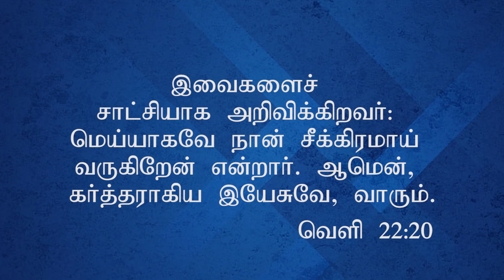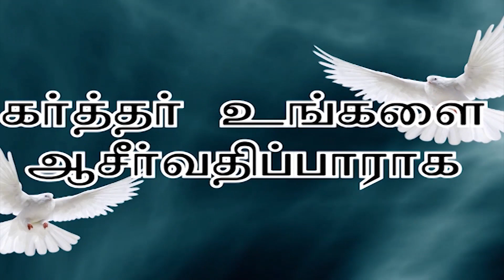CK Medias : Bro. G. Anthony Babu | 09-05-2020